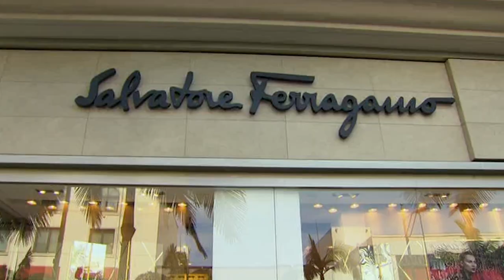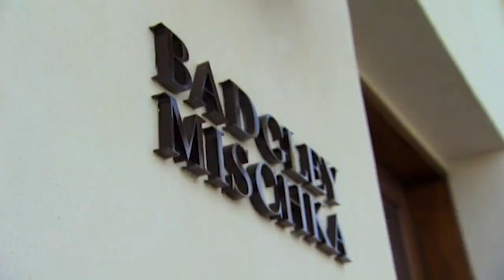Leslie H Gets Pretty Woman Shopping Spree Date! | The Bachelor US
Leslie H. lives out her favorite movie Pretty Woman as Sean takes her on a shopping spree on Rodeo Drive, including a pit stop at Neil Lane!

The Bachelor US
Season 17 Episode 04
Bachelor: Sean Lowe

➤ Videos from Bachelors and Bachelorettes around the world uploaded every day!